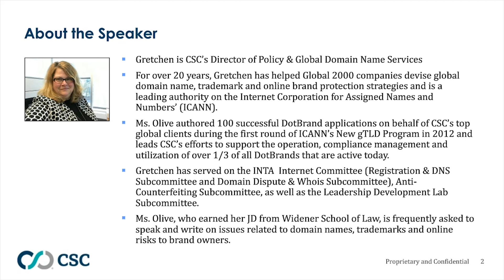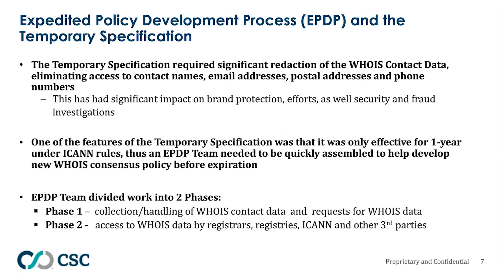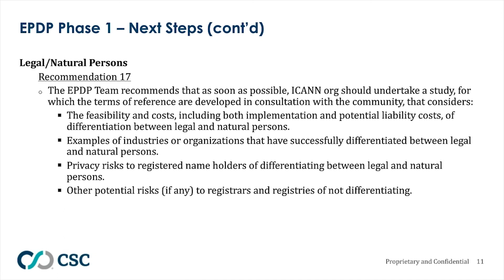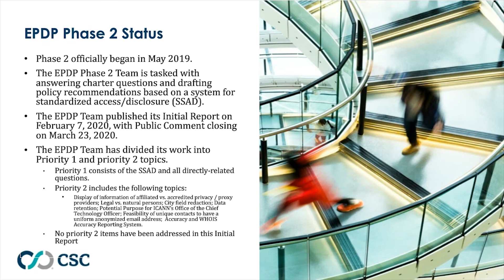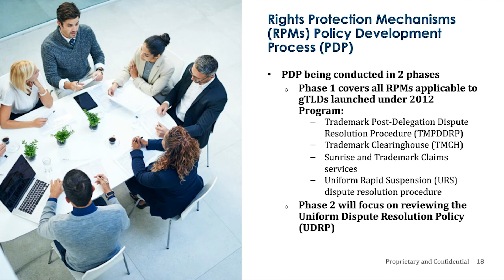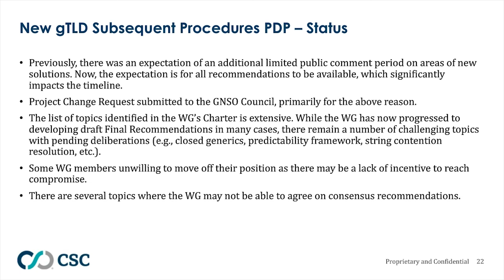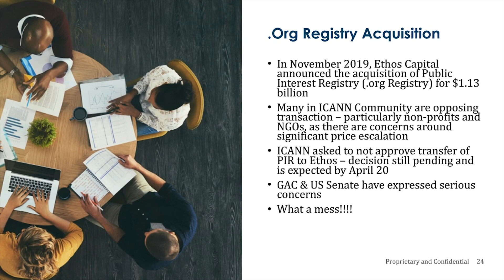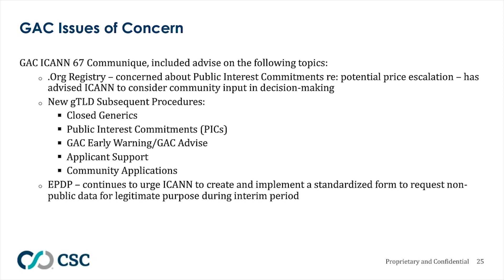ICANN 67: Insights from the Virtual Meeting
Join us as we take a look back on the ICANN 67 Virtual Meeting. We’ll share highlights of important industry policy developments that will affect your online domain name, brand protection, and cyber security strategies in 2020 and beyond.

Expert Gretchen Olive, CSC director of Policy and Global Domain Name Services, will bring webinar participants up to speed on:
• The status of both phases of ICANN’s Expedited Policy Development Process (EPDP) concerning availability and access to WHOIS
• The current community discussions and work related to domain name system abuse
• Ongoing policy work to enable the launch of the second round of the New gTLD Program